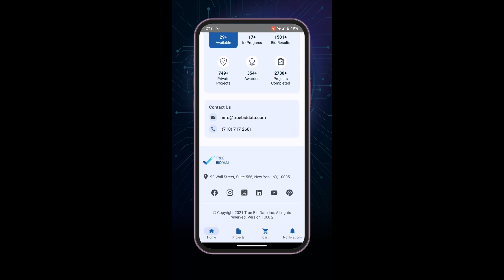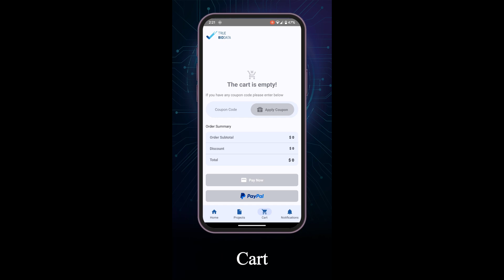NEW FREE ANDROID APP